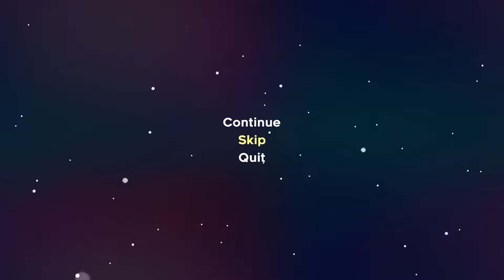Can I Beat CORE WITHOUT CLIMBING? - Celeste - Part 8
Celeste is a critically acclaimed side-scrolling platform game created by Extremely OK Games. The game follows a young trans woman named Madeline as she climbs the titular Celeste Mountain, facing opposition from both the mountain's natural obstacles and from within herself.